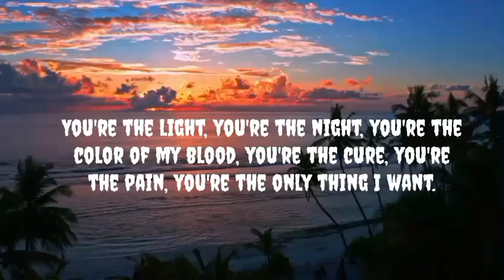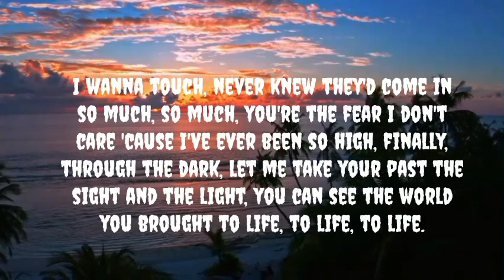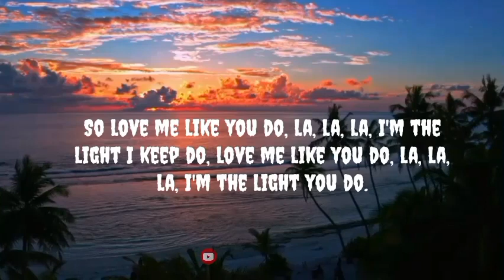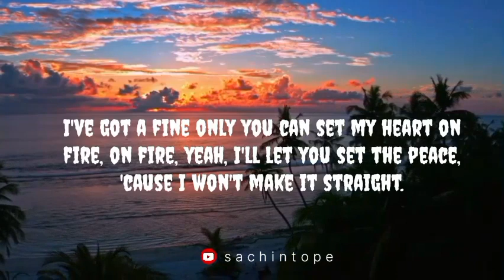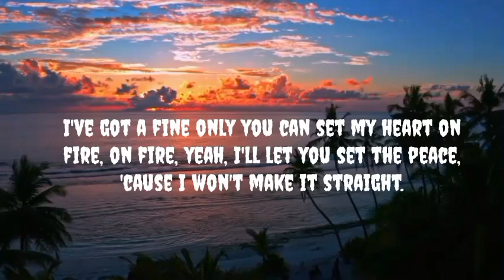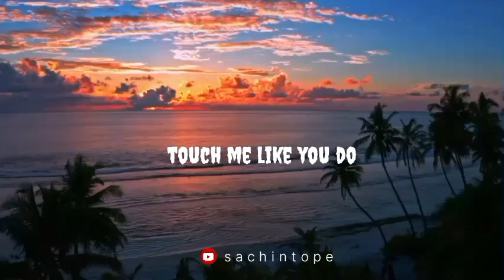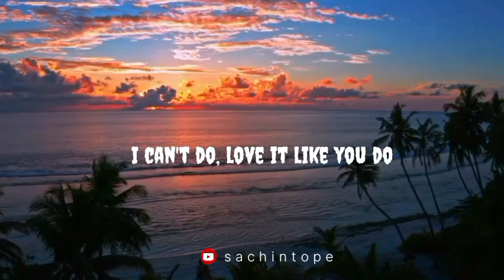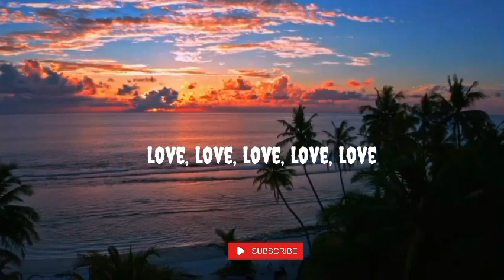Ellie Goulding - Love Me Like You Do (Lyrics) |English song